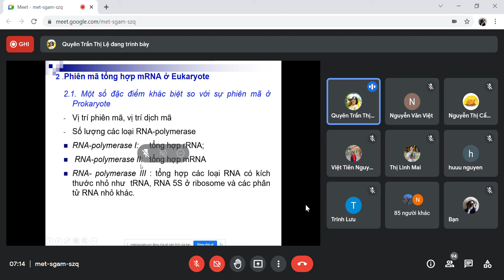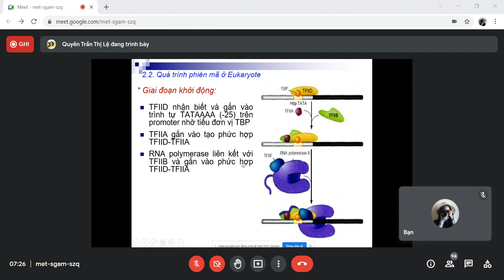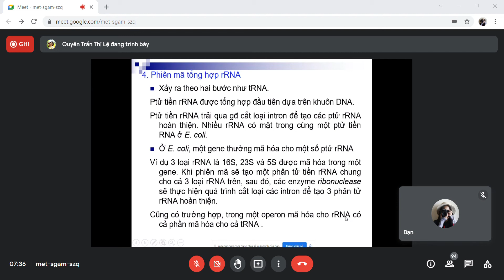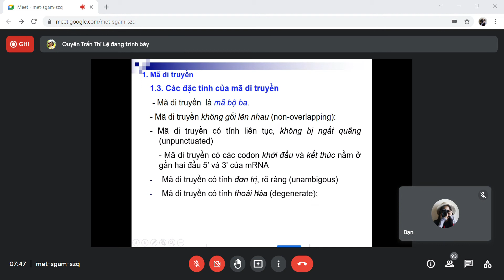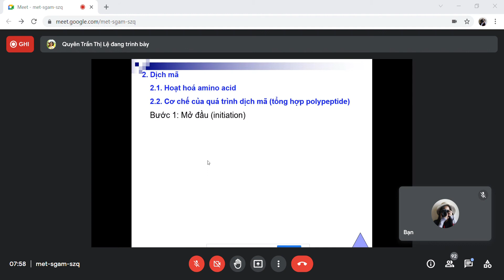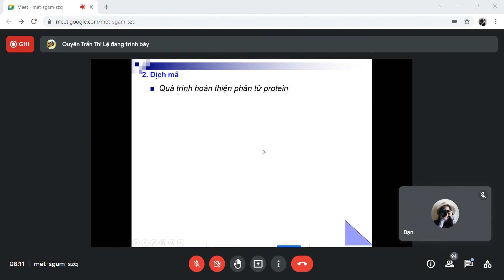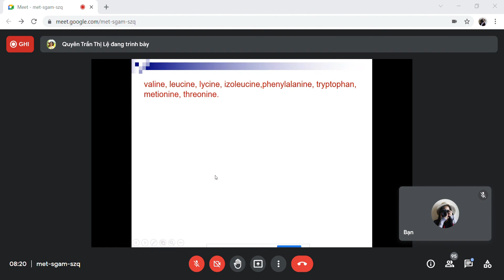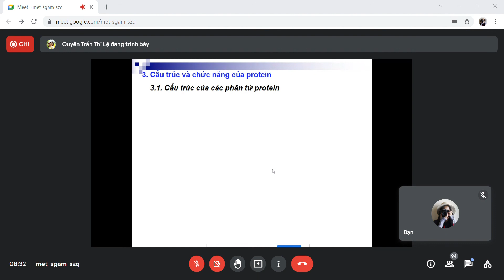[SINH HỌC VÀ DI TRUYỀN] Chương 1-1.3,4,5 (Thứ 5-04/11/2021) (P1)